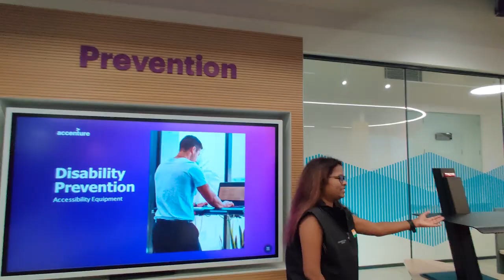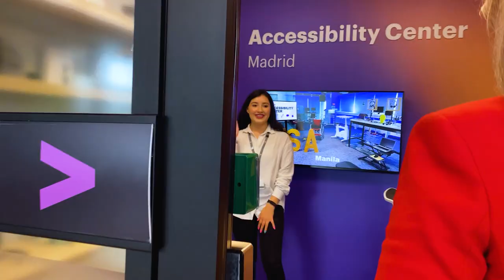Creating barrier-free workplaces for persons with disabilities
Check out Accenture Global Accessibility Centers, interactive spaces where our people and clients learn about workplace accessibility solutions from our experts and can try out a wide range of assistive technology and equipment. Learn more about Accenture's commitment to disability inclusion and creating an accessible, inclusive environment

Work at the heart of change. Explore Accenture careers.